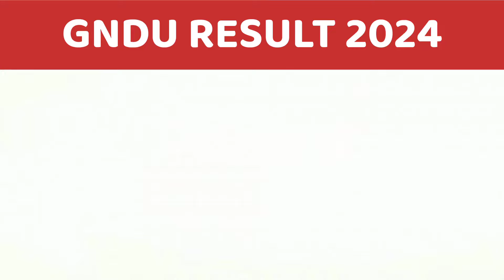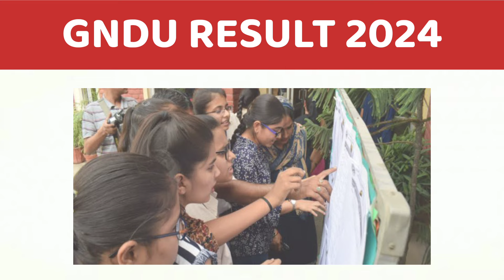GNDU BA / BSC / BCOM / BBA / BCA 1ST SEMESTER RESULT 2024 😱🔥NEW UPDATE | GNDU RESULT NEWS TODAY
✓ Gndu Admission
✓ Gndu Datesheet
✓ Gndu Exams
✓ Gndu Result
✓ Gndu News
✓ Gndu Notification